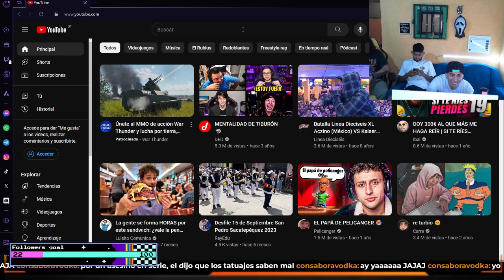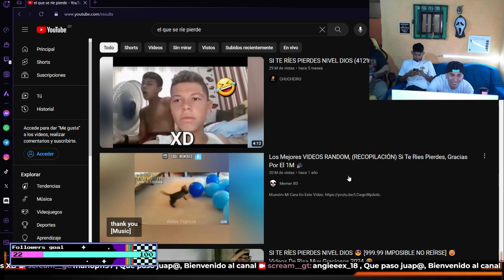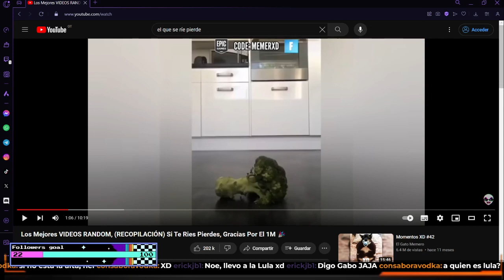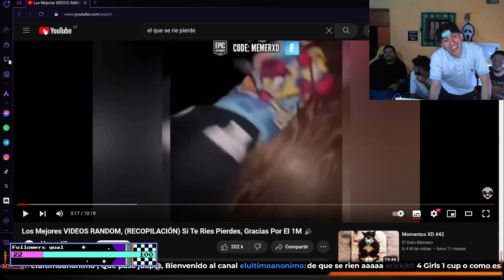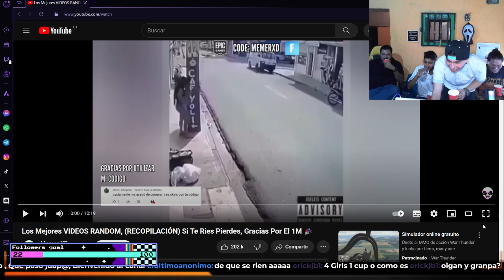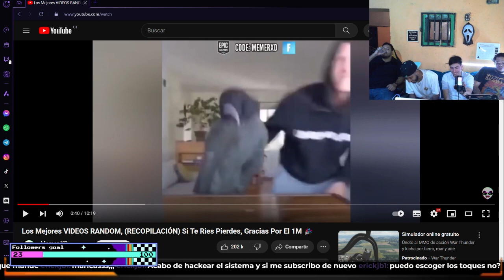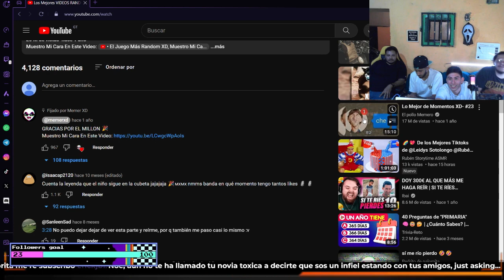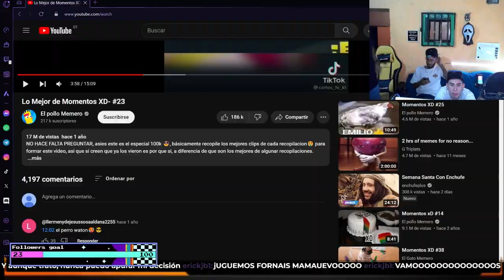LE ESCRIBIO A SU EX EN DIRECTO!! 😱 CHUPISTREAM 😂 TODOS PARAMOS MAL!!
Recuerden amigos que este es un video sacado de mi stream de twitch Comenta en el video tu bebida favorita y te dejare un corazoncito ❤️😂😂

comedia screamgt risas stream streamer comedia gt guatemala memestiktok Este video es sacado de mi stream de TWITCH si quieren ser parte de estos momentos epicos en video los invito a que se unan al canal de twitch y youtube.